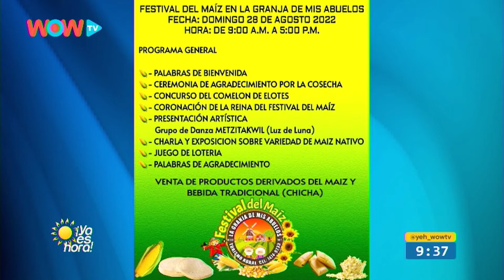Chalchuapa - La granja de Mis Abuelos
Aníbal Trinidad de La Granja de mis Abuelos, nos acompañó en YA ES HORA y nos habló sobre la fabricación de la Chicha de Maíz Negro y sobre el festival del Maíz